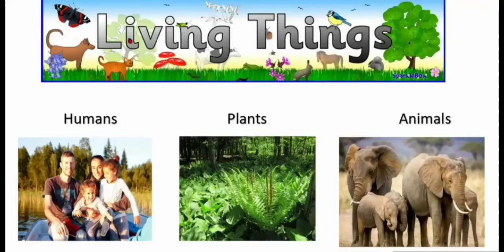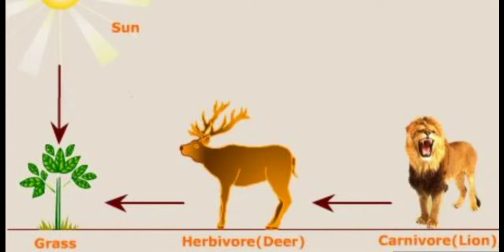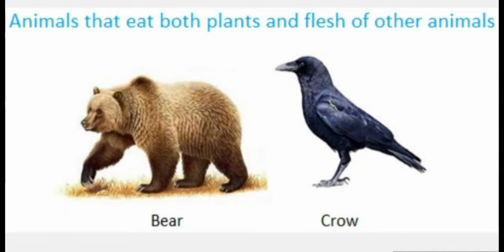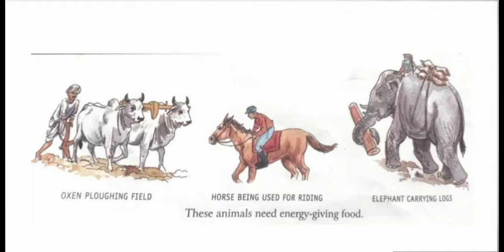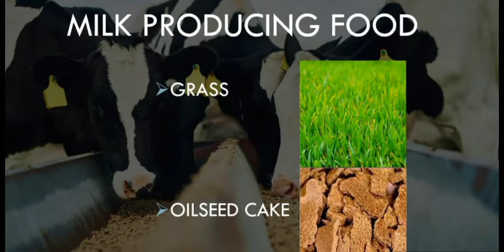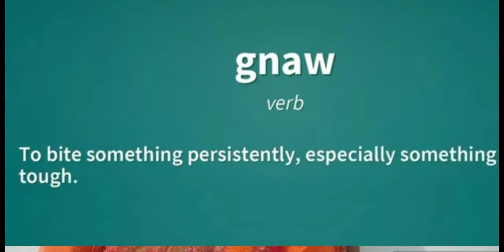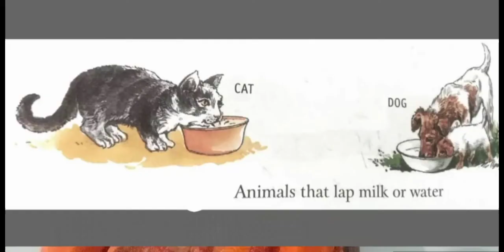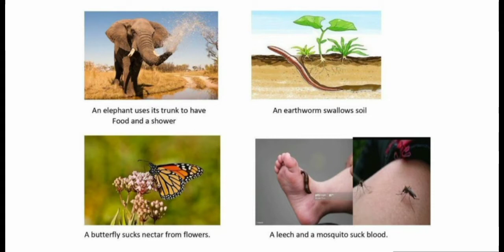Greatmen Online Learning Class 3 Science 0101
We Are Committed To Provide Best Knowledge To Create Happiness In Our Society. In This Continuous Effort We Are Now Gearing Up For One Of The Required Teaching Methodology In The Current Situation To Facilitate Continuous Learning For Our Scholars We Will Be Sharing Online Learning Videos For All The Classes For The Session 2020-21. Since This Method Is New For The Educators , We Request For The Parents Cooperation And Support In Our New Endeavor. This Video Contains Class 3 Science Chapter 1 Explanation and worksheet link-